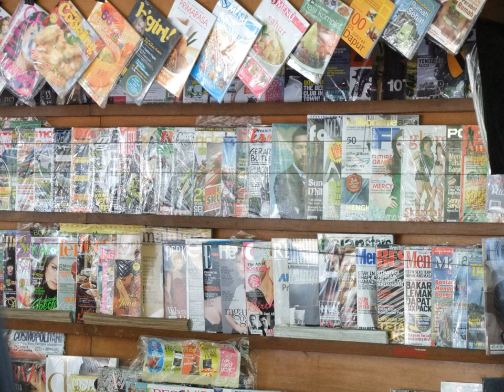Indonesian language | Wikipedia audio article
This is an audio version of the Wikipedia Article:
Indonesian language

- Socrates

SUMMARY
Indonesian (bahasa Indonesia [baˈhasa indoneˈsia]) is the official language of Indonesia. It is a standardised register of Malay, an Austronesian language that has been used as a lingua franca in the multilingual Indonesian archipelago for centuries. Indonesia is the fourth most populous nation in the world. Of its large population, the majority speak Indonesian, making it one of the most widely spoken languages in the world.Most Indonesians, aside from speaking the national language, are fluent in at least one of the more than 700 indigenous local languages; examples include Javanese, Sundanese and Balinese, which are commonly used at home and within the local community. However, most formal education, and nearly all national mass media, governance, administration, judiciary, and other forms of communication, are conducted in Indonesian.The Indonesian name for the language (bahasa Indonesia) is also occasionally found in English and other languages.